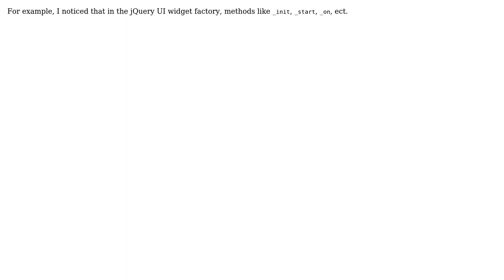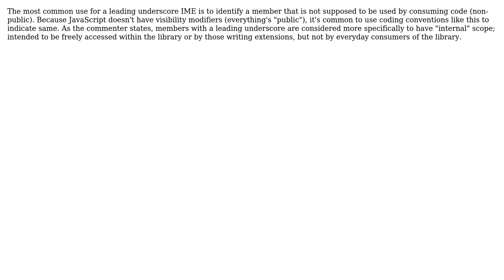Software Engineering: Why is it common to put an underscore before a method in JavaScript?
With thanks & praise to God, and with thanks to the many people who have made this project possible! | Content (except music & images) licensed under CC BY-SA | Music | Images & others | With thanks to user Sterling Silver user KeithS and the Stack Exchange Network Trademarks are property of their respective owners. You are responsible for your own actions.